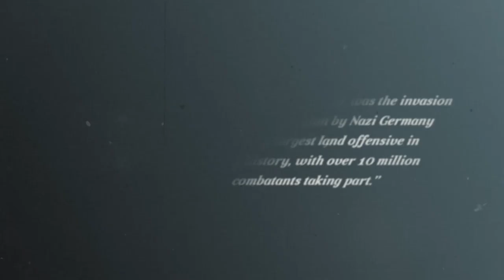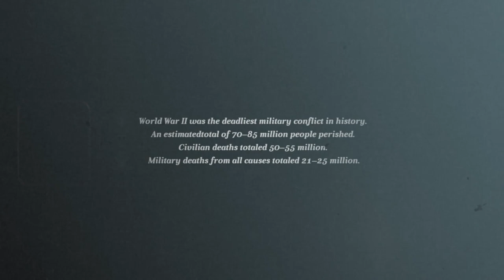History Documentary Film Projector (After Effects Template)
History Documentary Film Projectoris a new 2023 project for After Effects. This is new old film projector documentary history slideshow project.

Main Features:

- The project contains:
    One (1) AE Project File (CC2019 above compatible).
-    25 fps.
-    Music tracks of the Preview is not included.
-    Sound effects of the Preview is not included.